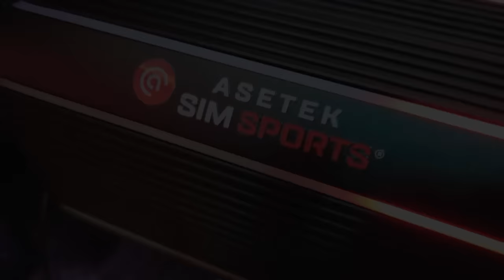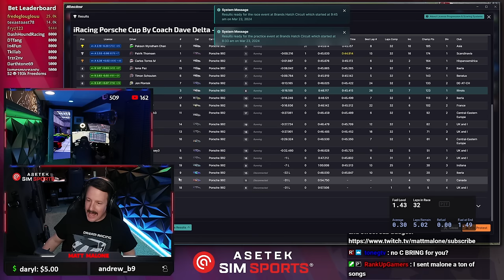Trying my best NOT to spin for 32 laps